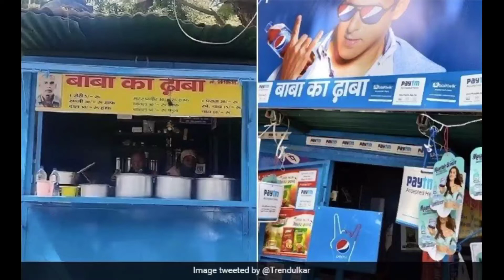बाबा का ढाबा तो दिख रहा है लेकिन बाबा नही दिख रहे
HELLO DOSTON
TO KAISE HAIN AAP LOG UMMID KARTA HUN KI ACCHE HONGE AAP LOGON KA SWAGAT HAI HAMARE CHANNEL NEWS MK HINDI MEIN

    बिना डीजल-पेट्रोल चलाएं ट्यूबबेल,
          घर को भी करें रोशन,

संदीप ने बनाया बिना डीजल-पानी का चलने
                   वाला जेनरेटर

                            !!!  धन्यवाद !!!

Tag- Bina Diesel petrol. Bina Diesel petrol chalne wala generator. Chhota wala generator. Ghar per use karne wala generator indhan se chalne wala generator. Bina Diesel petrol ke chalne wala generator